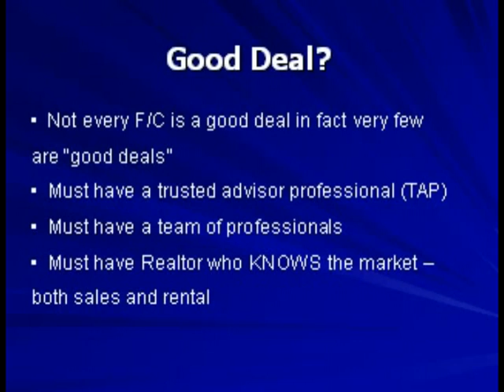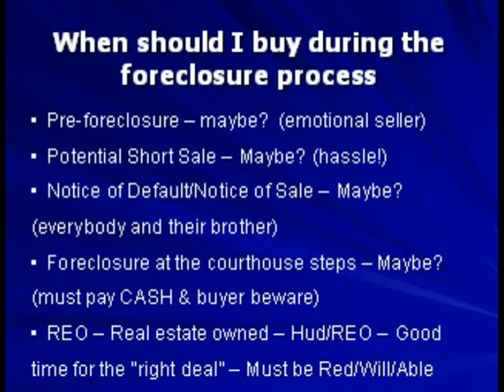08 - Austin Real Estate - Short Sales? REO where do I get a good deal?